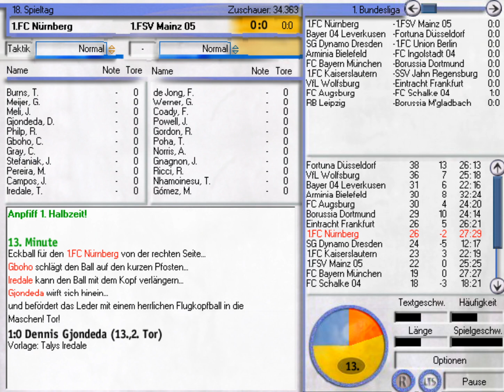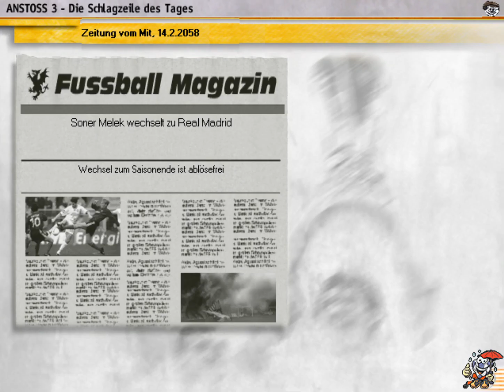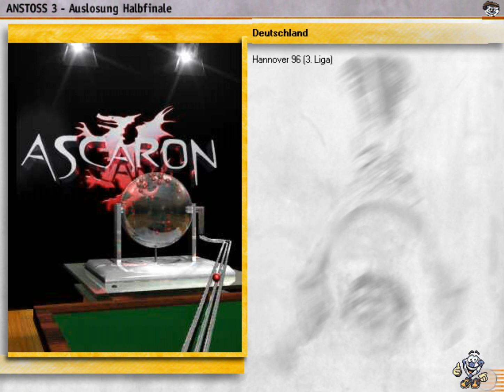Anstoss 3 #553 - Rückrundenstart der Saison 2057/2058 | Let's Play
Wir treffen auf den 1. FSV Mainz 05, Eintracht Frankfurt, den 1. FC Union Berlin und den FC Schalke 04!